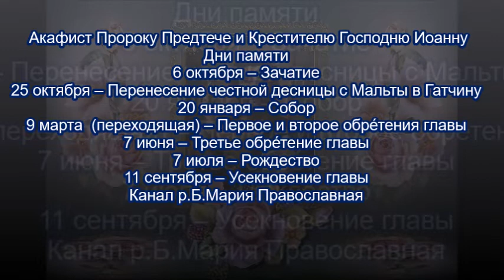Акафист Пророку Предтече и Крестителю Господню Иоа́нну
Пророк Иоанн Креститель – после Девы Марии самый чтимый святой. С именем Иоанна Предтечи связано семь праздников (по новому стилю):

Пророк Иоанн Креститель был сыном священника Захарии (из рода Аарона) и праведной Елизаветы (из рода царя Давида). Жили его родители около Хеврона (в Нагорной стране), на юг от Иерусалима. Он приходился по материнской линии родственником Господа Иисуса Христа и родился на шесть месяцев раньше Господа. Как повествует евангелист Лука, Архангел Гавриил, явившись его отцу Захарии в храме, возвестил о рождении у него сына. И вот у благочестивых супругов, до преклонной старости лишенных утешения иметь детей, наконец рождается сын, которого они испросили в молитвах.

По милости Божией он избежал смерти среди тысяч убитых младенцев в Вифлееме и его окрестностях. Святой Иоанн вырос в дикой пустыне, готовя себя к великому служению строгой жизнью – постом и молитвой. Он носил грубую одежду, прихваченную кожаным поясом, и питался диким медом и акридами (род саранчи). Он остался пустынножителем до тех пор, пока Господь не призвал его в тридцатилетнем возрасте к проповеди еврейскому народу.

Повинуясь этому призванию, пророк Иоанн явился на берегах Иордана, чтобы приготовить народ к принятию ожидаемого Мессии (Христа). К реке перед праздником очищения в большом количестве сходился народ для религиозных омовений. Здесь и обратился к ним Иоанн, проповедуя покаяние и крещение во оставление грехов. Сущность его проповеди заключалась в том, что прежде, чем получить внешнее омовение, люди должны нравственно очиститься, и таким образом приготовить себя к принятию Евангелия. Конечно, крещение Иоанна не было еще благодатным таинством христианского Крещения. Смысл его заключался в духовном приготовлении к принятию будущего Крещения водой и Святым Духом.

По выражению одной церковной молитвы, пророк Иоанн был светлой утренней звездой, которая своим блеском превосходила сияние всех других звезд и предвещала утро благодатного дня, освещаемого духовным Солнцем Христом (Мал.4:2). Когда ожидание Мессии достигло высшей степени, пришел к Иоанну на Иордан креститься и Сам Спаситель мира, Господь Иисус Христос. Крещение Христа сопровождалось чудесными явлениями – схождением Святого Духа в виде голубя и голосом Бога Отца с неба: «Сей есть Сын Мой возлюбленный... »

Получив откровение о Иисусе Христе, пророк Иоанн говорил народу о Нем: «Вот Агнец Божий, который берет на Себя грехи мира». Услышав это, двое из учеников Иоанна присоединились к Иисусу Христу. То были апостолы Иоанн (Богослов) и Андрей (Первозванный, брат Симона Петра).

Крещением Спасителя пророк Иоанн завершил и как бы запечатлел свое пророческое служение. Он безбоязненно и строго обличал пороки как простых людей, так и сильных мира сего. За это он скоро пострадал.

Царь Ирод Антипа (сына царя Ирода Великого) приказал посадить пророка Иоанна в темницу за обличение его в оставлении своей законной жены (дочери аравийского царя Арефы) и за незаконное сожительство с Иродиадой. Иродиада до этого была замужем за родным братом Ирода Филиппом.

В день своего рождения Ирод устроил пир, на который съехалось много знатных гостей. Саломия, дочь нечестивой Иродиады, своей нескромной пляской во время пира до того угодила Ироду и возлежащим с ним гостям, что царь с клятвой обещал ей дать все, чего ни попросит она, даже до половины своего царства. Танцовщица, наученная матерью, просила дать ей тогда же на блюде голову Иоанна Крестителя. Ирод уважал Иоанна как пророка, поэтому он опечалился от такой просьбы. Однако постеснялся нарушить данную им клятву и послал стража в темницу, который отсек Иоанну голову и отдал ее девице, а та отнесла голову своей матери. Иродиада, надругавшись над отсеченной святой главой пророка, бросила ее в грязное место. Ученики Иоанна Крестителя погребли его тело в самарянском городе Севастии. За свое злодеяние Ирод получил возмездие в 38 году после Р. X.; его войска были разбиты Арефой, выступившим против него за бесчестье дочери, которую он покинул ради Иродиады, а в следующем году римский император Калигула сослал Ирода в заточение.

Как повествует предание, евангелист Лука, обходя с проповедью Христовой разные города и селения, из Севастии взял в Антиохию частицу мощей великого пророка – его правую руку. В 959 году, когда мусульмане овладели Антиохией (при императоре Константине Порфирородном), дьякон перенес руку Предтечи из Антиохии в Xалкедон, откуда она была перевезена в Константинополь, где и хранилась до времени завоевания этого города турками. Потом правая рука Иоанна Крестителя хранилась в Петербурге в церкви Нерукотворного Спаса в Зимнем Дворце.